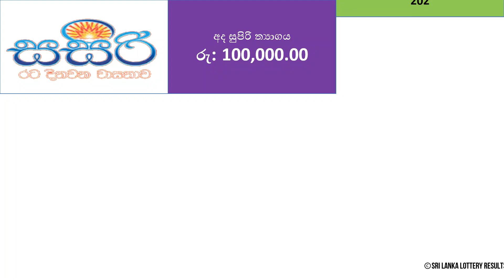Sasiri 202 Results - 2022.07.29 Friday | DLB Lottery Results | Lotharai Dinum Anka